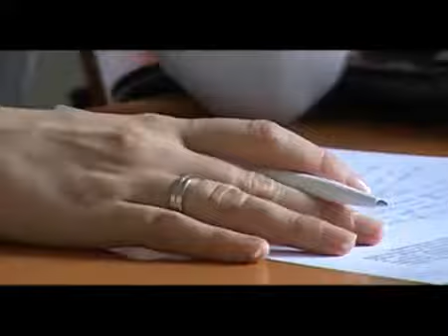Warto studiować historię - jubileusz i absolwenci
Warto studiować historię - Obchody jubileuszu 80-lecia założenia Instytutu Historycznego Uniwersytetu Warszawskiego.